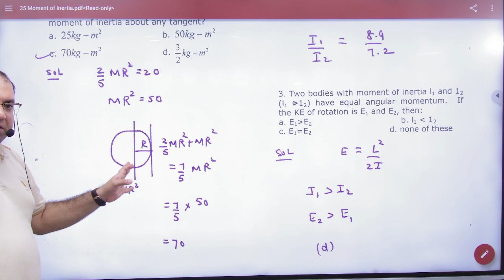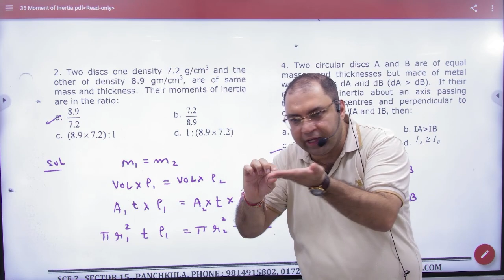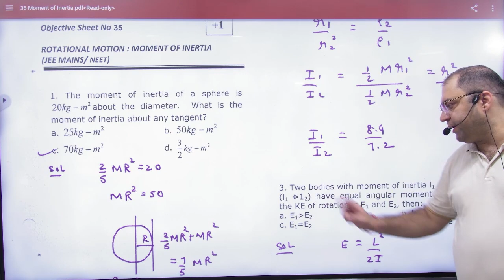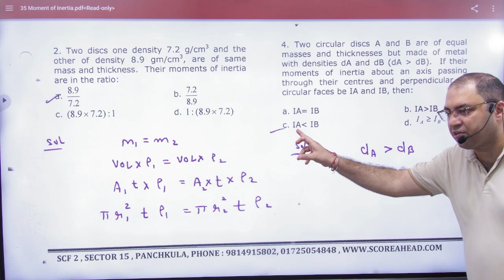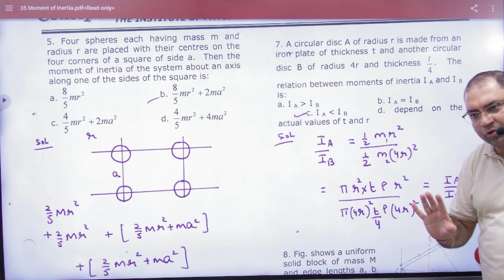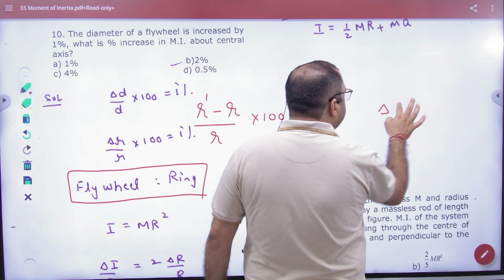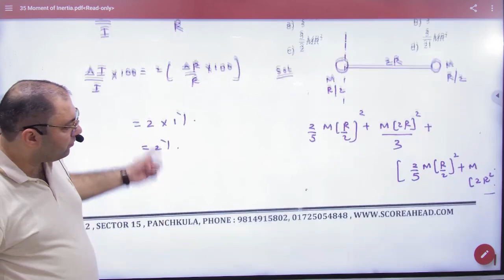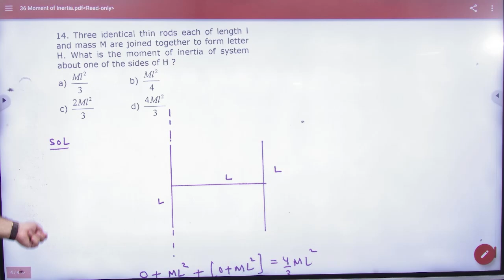3 Moment of Intertia Objective